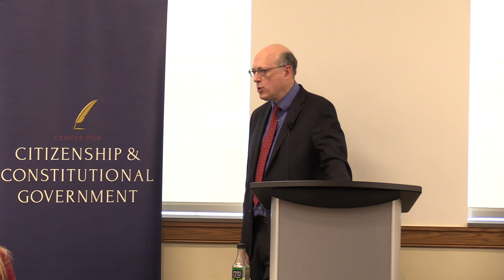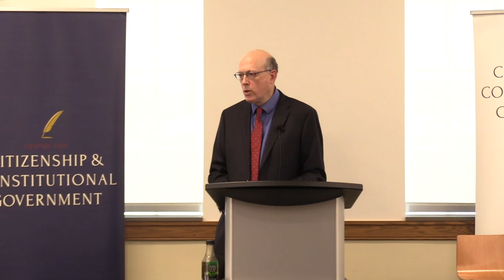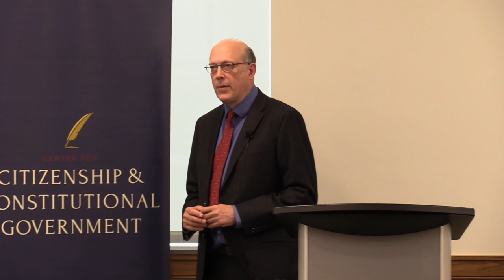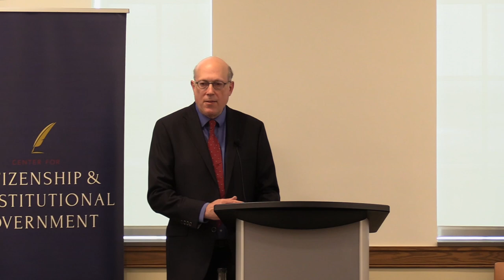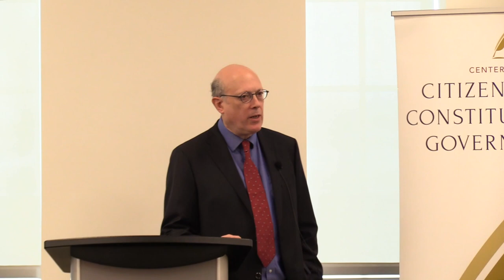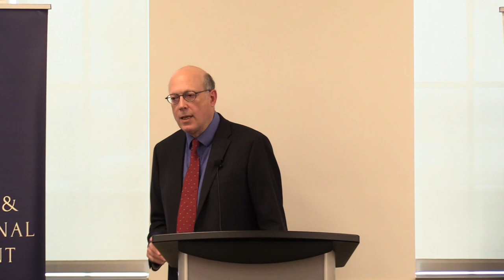"How to Protect Free Speech from Big Tech" - Philip Hamburger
Public lecture titled: "How to Protect Free Speech from Big Tech",  by Philip Hamburger, Maurice & Hilda Friedman Professor of Law, Columbia Law School. Presented by the Notre Dame Center for Citizenship & Constitutional Government on Thursday, March 24, 2022 at the University of Notre Dame. More information at constudies.nd.edu